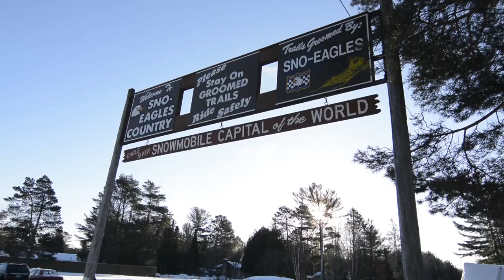Eagle River Snowmobile Trail Footage 1